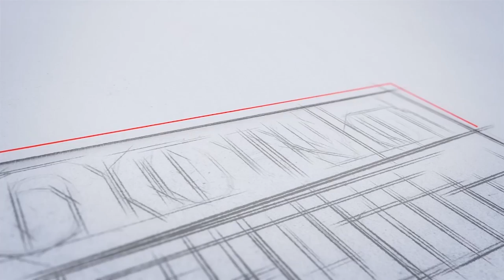Rohini M പാര്‍ലമെന്റില്‍ പ്രസംഗിച്ച്, പ്രധാനമന്ത്രിയോട് സംവദിച്ച് തിരുവന്തപുരത്ത് നിന്നുള്ള രോഹിണി.